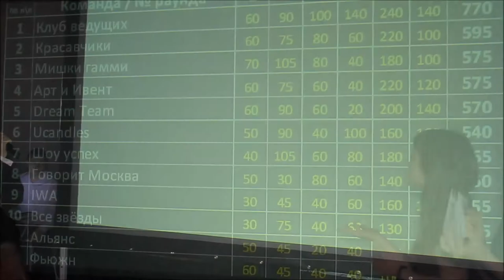QuizShowBiz. Первое Событие в сфере ART&EVENT!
QuizShowBiz - первая интеллектуальная игра для участников Art&Event, целью
которой является создание общего мультикультурного пространства среди лидеров
сразу двух важных индустрий - Event и Art, а также - выявление более глубоких знаний
о профессии коллег по развлекательному и корпоративному бизнесу!
Аудитория обширна и разноформатна - это ивенторы, артисты, рестораторы, звезды
шоу-бизнеса и все те, кто формирует знаковые тренды в области культуры и искусства
современности, являясь лидерами своих направлений! Задача игры – расширение
спектра знаний о специфике профессиональных направлений друг друга!
По мнению организаторов,
социокультурная значимость QuizShowBiz – создание особого коммуникативного поля,
вмещающего в себя и умение, и понимание технологий ивент-процессов рынка, а
также открывающее новые возможности для более глубокого диалога участников в
формате интеллектуальных познавательных игр!
Друзья! Коллеги, шагающие в ногу с актуальным и модным!
Это первое мероприятие в событийной ленте современности,
придуманное не только "для", но и "о" Вас!

Организаторы:
Ведущий События – Борис Белозеров самый молодой обладатель «Хрустальной Совы» серии игр «Что? Где? Когда?»
Роман Алексеев – ведущий, шоу-мен, психолог. Автор QuizShowBiz
Lalaclub – Атмосфера торжеств.(Концепция, стиль)
Зал «Пантеон» в Царицыно - Площадка События
При поддержке Международной Свадебной Ассоциации I.W.A.